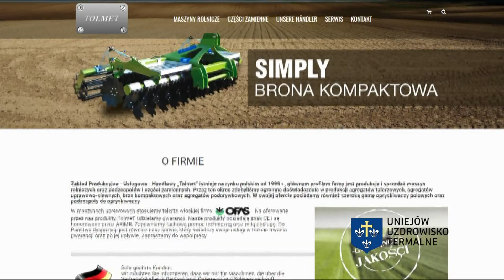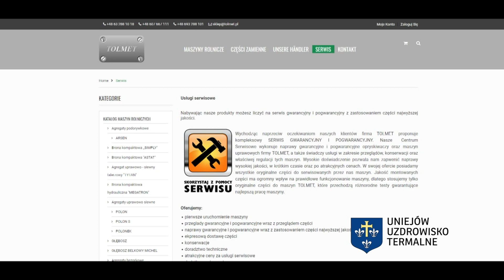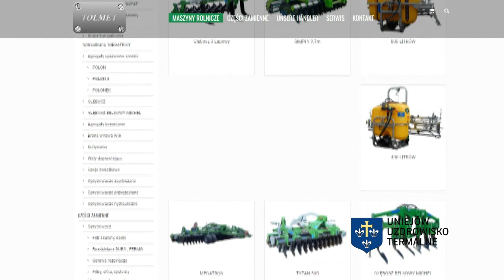Z odwiedzinami w firmie Tolmet